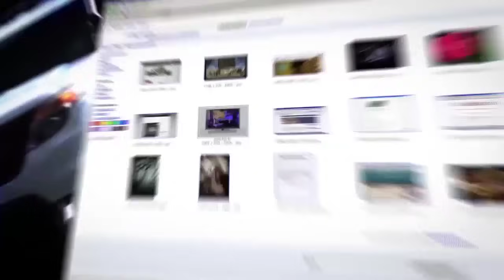🔴Тамар: Танки движутся к границе с Ливаном. Израиль передаст Украине 8 батарей "Пэтриот"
В эфире телеканала ITON.TV о боевых действиях в Газе, стратегии и тактике  полномасштабной войны с Ливаном, передаче Украине 8 батарей "Пэтриот", опыте ВСУ по борьбе с беспилотниками и многом другом рассуждает Григорий Тамар, офицер ЦАХАЛа в отставке, писатель, журналист, военный историк. Ведет программу Александр Гур-Арье.
00:09 ► Представление гостя
01:20 ► Стратегия и тактика ЦАХАЛа в грядущей войне с Ливаном
08:57 ► Израиль готов применить "Оружие Судного дня" против Ирана?
11:00 ► Иордания может рухнуть под ударами проиранских милиций
12:58 ► Почему Израиль отверг помощь Украины в борьбе с беспилотниками?
22:19 ► Израиль передаст США 8 комплексов "Пэтриот" для последуюшей поставки в Украину
13:27 ► Внезапное освобождение из израильских тюрем боевиков Хамаса. Кто виноват?